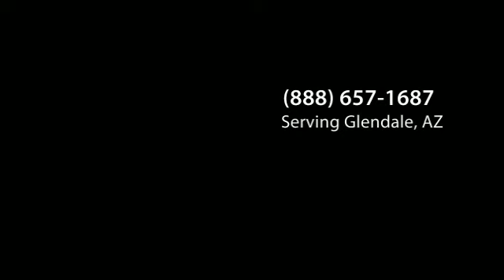Alarm in Glendale, AZ - Protect Your Home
A trained representative will evaluate your home and recommend the proper security system and emergency response system to provide maximum protection to home and family, call today for an appointment.